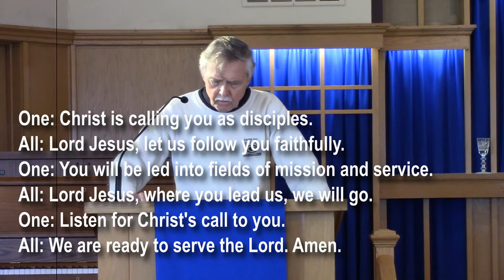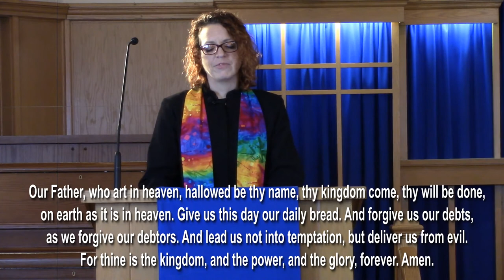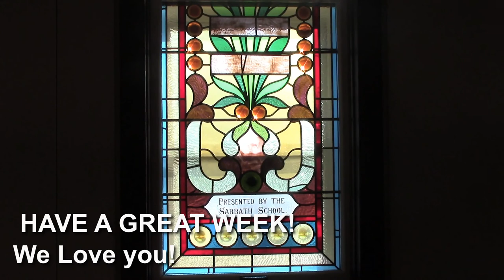Jan 24th, 2021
"The Angry Prophet" a study of Jonah